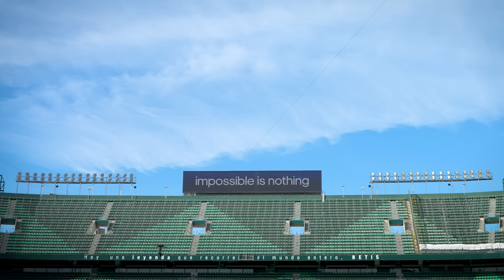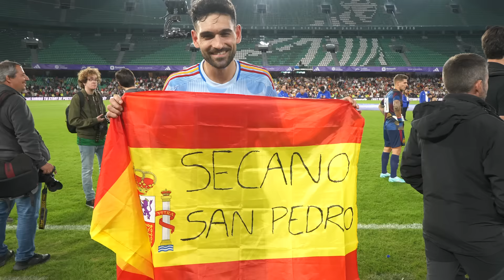VLOG STREAM WORLD CHAMPIONSHIP by adidas - El Mundial de Youtubers desde dentro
Nuestro presentador Juanma representó a Fútbol Emotion en la Stream World Championship, más conocida como el Mundial de Youtubers. En este video te mostramos como sucedió todo de puertas para adentro en la primera edición de esta competición que, además, se quedó en casa gracias a la victoria de la selección española de creadores de contenido liderada por The Grefg.